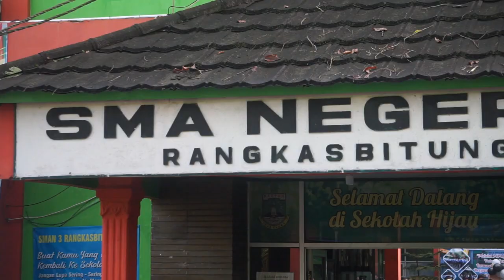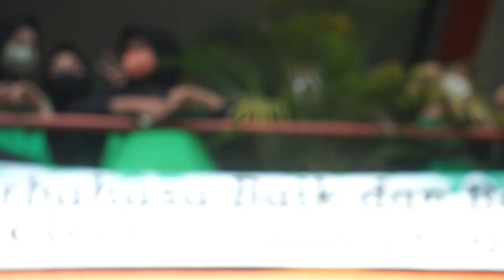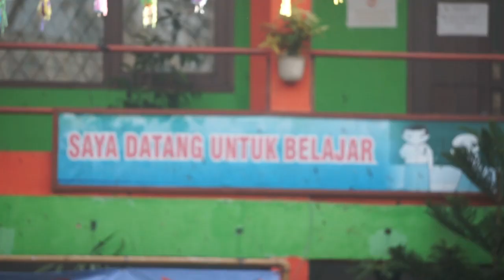HUT 31 SMAN 3 Rangkasbitung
Perayaan HUT ke 31 SMAN 3 Rangkasbitung, mulai dari jalan santai, senam pagi, dan keseruan lainnya. selamat menyaksikan

just shortcut clip.